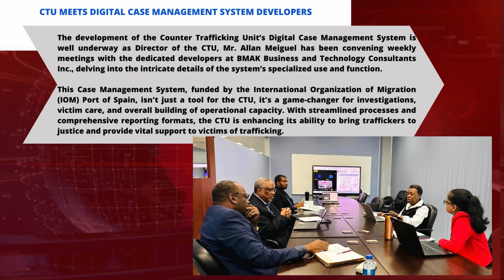What's Happening 03282024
Current Affairs at the Ministry of National Security